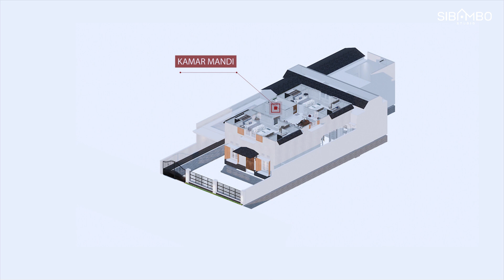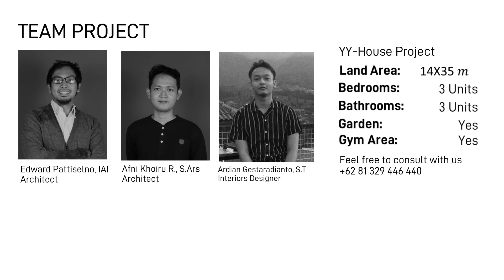Desain Rumah Gaya Belanda 2 lantai 3 Kamar Tidur di Lahan 14x35 meter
Mewarisi sebuah rumah bergaya Belanda, pemilik memegang amanah yang cukup besar untuk merawatnya. Apalagi rumah ini sudah berusia 60an tahun lamanya. Menjadikan rumah ini sebagai sebuah peninggalan yang harus dilestarikan.

Namun dengan berkembangnya kebutuhan pemilik, serta tampilan rumah yang dirasa sudah tidak begitu relevan, pemilik menginginkan adanya pembaharuan.

Bersama Sibambo Studio, pemilik ingin menyuntikkan elemen modern, sehingga desain rumah menjadi lebih segar namun tetap mempertahankan ciri khas gaya Belanda dari rumah ini.

Tentunya kesempatan baik ini disambut dengan tangan terbuka oleh Sibambo Studio.

Penasaran seperti apa cerita rumah kali ini? Simak video ini sampai selesai ya!